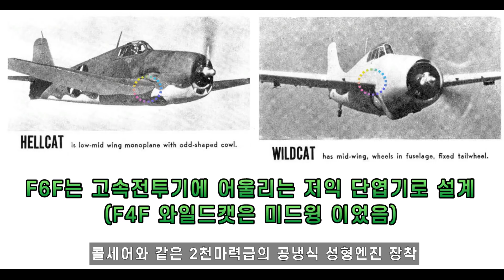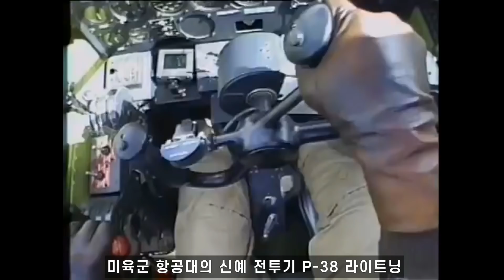제로를 잡아라! 7부 - 새로운 희망 (F4U 콜세어, F6F 헬캣, P-38 라이트닝)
제로전투기를 잡을수있는 미군의 신형전투기들의 개발과 배치에 대한 이야기입니다. 미해군의 세계최강 전투기 F4U 콜세어 전투기, 콜세어의 라이벌로 주력함재기 자리를 노리는 F6F 헬캣 전투기 그리고 태평양하늘의 지배자를 노리던 미육군항공대의 P-38 라이트닝 전투기들의 개발과정과 태평양전선으로 배치되는 과정에 대한 영상입니다.